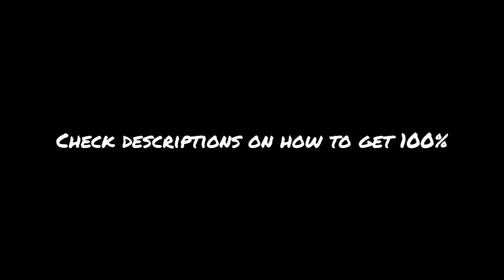House Chores SPEEDRUN | WORLD RECORD (Sub 10:00)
To get a 100% speedrun you don't really have to do much differently than if you were to go through the game normaly, but there are some small things that have to be done. In the start you see me putting my clothes in my drawer, but the thing is, if you don't put each piece of clothing where it belongs you wont get the bonus points that gets you to 100%. The one after isn't really any different from any normal run, just pack it together and get downstairs fast enough. The third level might be the hardest part. You might think that you have to put the plates and other stuff with the ones that match, but no. What you really have to do is to just do it as fast as you possible can so that you can get as many time points as you need for the last part. It can be hard to do without breaking things but practice makes perfect. The fourth part is really easy, just vacuum some specific parts and it will count as cleaning everything, it's kinda of a little glitch that will make things faster. But for your room you have to vacuum all the stairs, boop your dogs nose for an achievement that gives you extra points, and scare the cat down from your room in very little time. It might be hard to do as the cat has a very bad AI, so it's sometimes just up luck for you to be able to do it. This last part is where you need your time points, because you are certainly not getting them here. You have to let the dog sniff all the spots for you to get all the points, but you also have to be fast to every "sniffing area". But you don't have unlimited stamina so you have to use it carefully and recharge   in every "sniffing area". But when you get to the streets again you can't run anymore, if you do you will embarrass your character and lose humility points. After you get home take of all your clothesand run upstairs to get the fastest possible time.

And there you have it, the complete guide to speedruning "house chores"